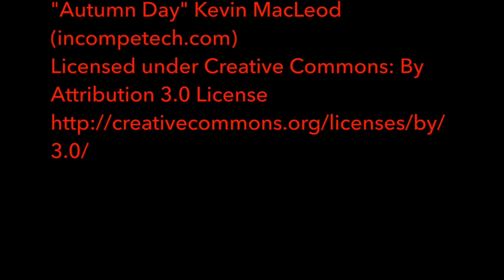XPT train climbing the Bethungra Spiral - Melbourne to Sydney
Here is an aerial video of an XPT train climbing the Bethungra Spiral on it`s way from Melbourne to Sydney on 30/04/2016.